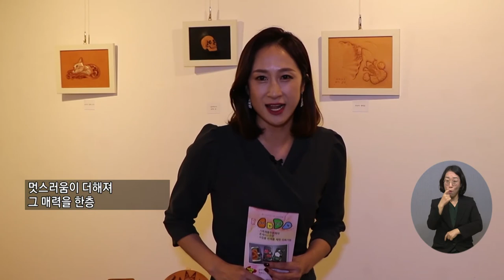복지TV뉴스 1576회 10월 20일 (수) 주요6_한땀한땀 ‘가죽공예의 매력속으로’_이소영 기자